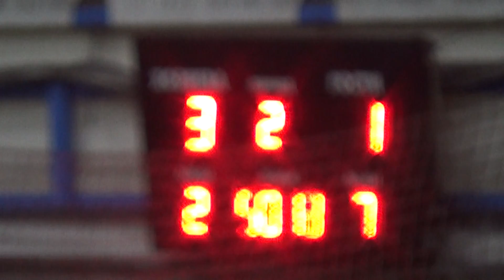Delta - Салтовские атаманы2 ТАЙМ